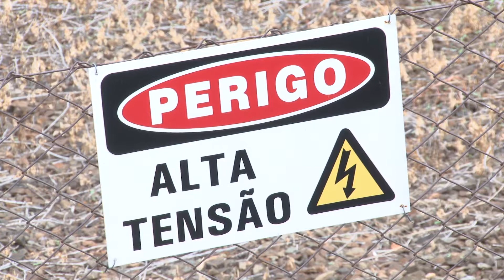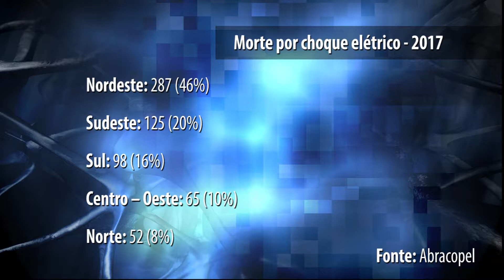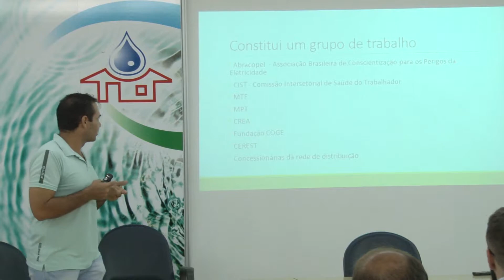Piracicaba Acontece - Abracopel divulga dados sobre acidentes de origem elétrica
Os números são preocupantes. Mesmo com diversas ações de conscientização, as mortes por acidentes de origem elétrica cresceram 33,6% entre 2013 e 2017. As informações foram divulgadas em um anuário elaborado pela Associação Brasileira de Conscientização para os Perigos da Eletricidade (Abracopel).

A reportagem é de Reinaldo Diniz.